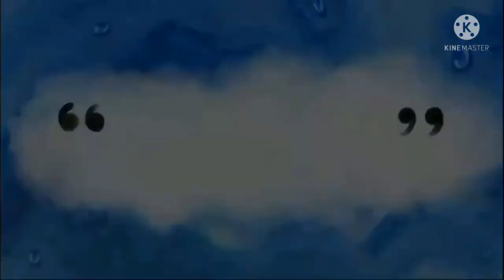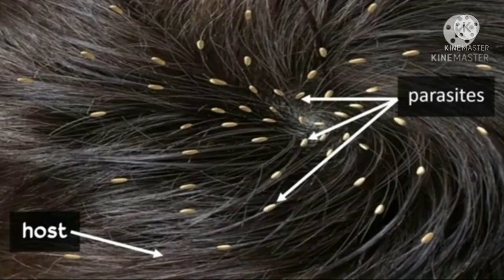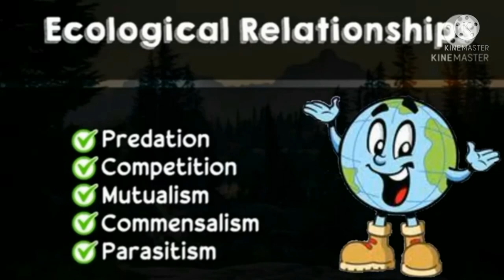ECOLOGICAL RELATIONSHIPS IN ECOSYSTEM | ASYNCHRONOUS DEMO TEACHING IN SCIENCE 7